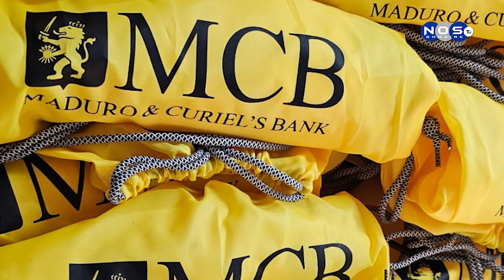1| MCB Cybercrime.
MCB a tene un konsientisashon di Cyber Security pa su klientenan, e seshonan aki ta pa konsientisa klientenan riba situashonan di alerta ku mester tene kuenta kune.